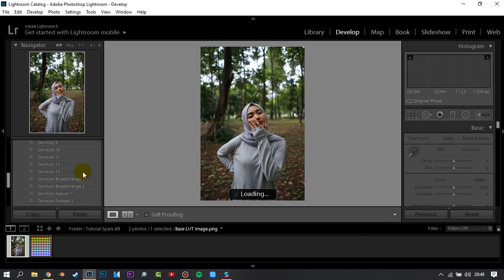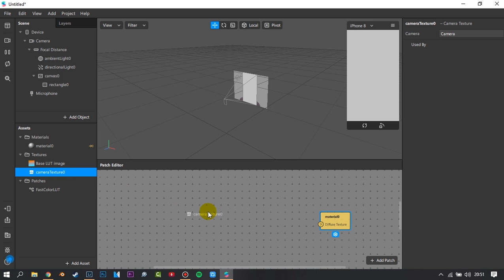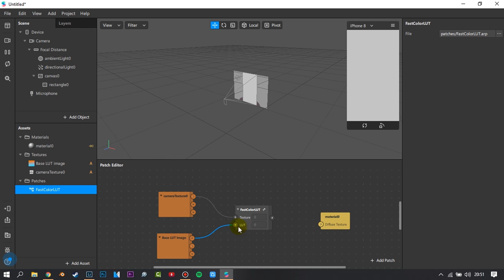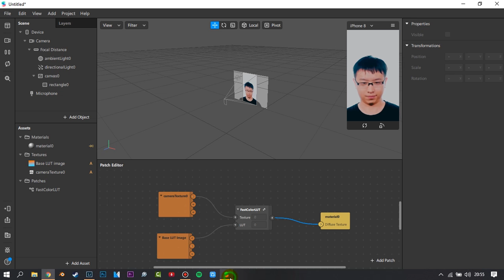How to Make an Instagram Filters with Preset Lightroom or VSCO | ENG SUB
Kali ini saya membuat Tutorial Cara Membuat Filter Instagram dengan Preset Lightroom atau VSCO.

Gear:
➤ Camera & Lens: Canon 600D x Yongnuo 50mm F/1.8
➤ Handphone: Samsung M30

Software:
➤ Recorder: AZ Recorder & Bandicam
➤ Editing: Camtasia Studio 8 & Adobe Premiere Pro

Tutorial Edit Foto Seperti @anggaaaaar
Tutorial Edit Foto Seperti @hanzdays
Tutorial Edit Foto Seperti @nabilazirus
Tutorial Edit Foto Seperti @brandonwoelfel
Tutorial Edit Foto Seperti @fiersabesari
Tutorial Edit Foto Seperti @sdesianaa
Tutorial Edit Foto Seperti @meisyatasya
Tutorial Edit Foto Seperti @habibilhaq
Tutorial Edit Peachy Tone
Tutorial Edit Dual Tone
Tutorial Tone Urbex
Tutorial Tone Teal and Orange
Tutorial Tone Teal and Peachy
Tutorial Tone Dark Moody
Tutorial Tone Brown & Teal
Tutorial Tone Aqua  Brown
Tutorial Edit Foto Seperti Selebgram 2019
Tutorial Edit Foto Seperti Selebgram Lightroom
Tutorial Edit Foto Seperti Selebgram VSCO
Download Lightroom Premium APK 2019
Download Lightroom Premium APK 4.3.1 Full Version
Free Preset Lightroom 2019
Tutorial Tone Cyberpunk 2077
Tutorial White Tone Lightroom cc
Tutorial Tone Street Activity
Tutorial Folk Tone Dark Green
Polengshow
Benpen
Zie and Edillelie
PlanetEris
Jesen Zain
Mango Street
IH Edition
L Rhendrix